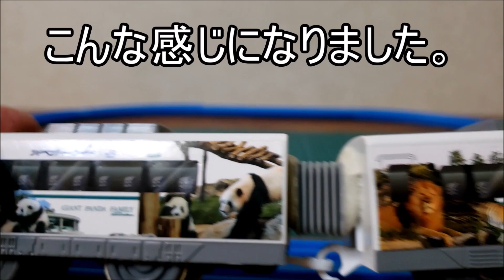【超簡単】DIYパンダくろしおに自作・連結幌・取り付けしてみました。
【超簡単】DIYプラレールパンダくろしおに自作連結幌取り付け紹介動画になります。
材料はホームセンターで購入。配線カバー、エアコンパテ、瞬間接着剤。
まだまだ改善の余地はありますが。イメージを形にしてみました。パンダくろしお